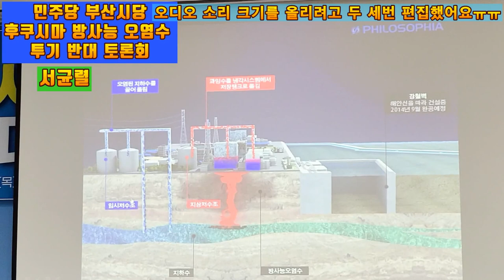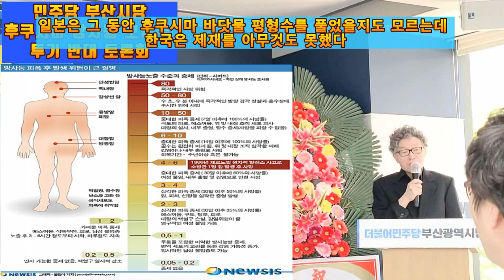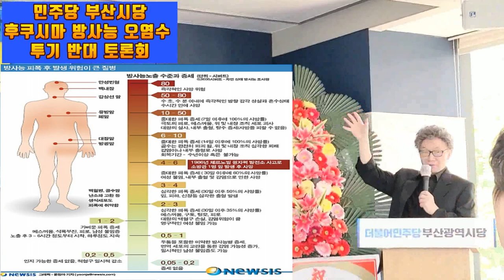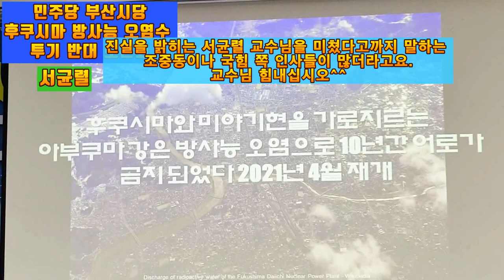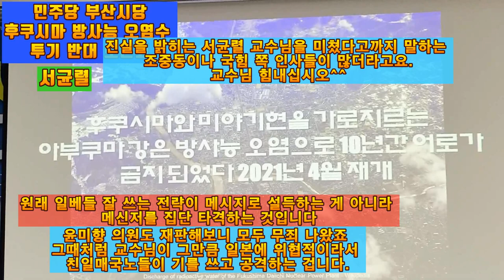💙💙💙서균렬 특강, "후쿠시마 방사능 오염수 방류를 막아야지, 왜 진실을 밝히는 여론을 막아?"